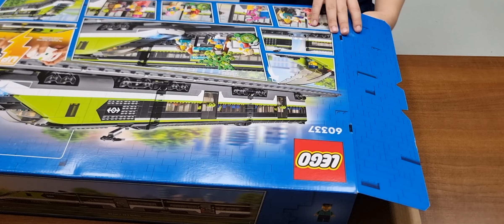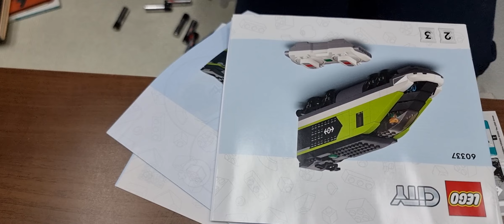LEGO CITY 60337 레고기차 언박싱~♡